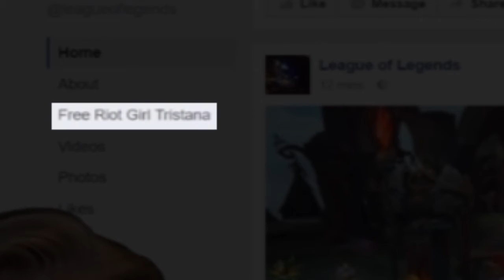Brofresco Kills Riot Girl Tristana - Awareness OP Episode #1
While revealing the new Legendary Skin "Elementalist Lux", our hero Brofresco decides to shut down his awareness skills, and hurts some feelings here.

Just a fun little poke at this awesome, successful youtuber.  No harm intended bro!  But seriously, step your game up!